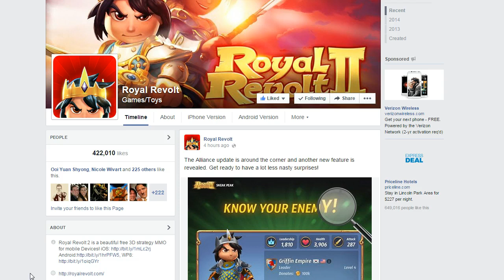Royal Revolt 2 ALLIANCES live download now andriod windows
Royal Revolt 2 ALLIANCES live go download now android and windows...everything but apple so far but check back soon for apple update